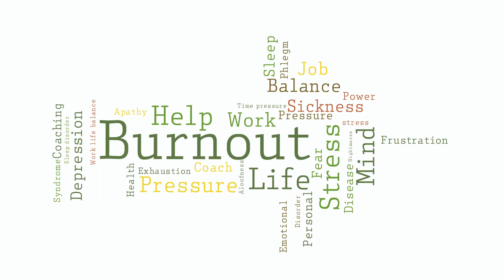6 அறிகுறிகள் நீங்கள் சோர்வு ஆகிவிட்டீர்கள், சோம்பேறி அல்ல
6 அறிகுறிகள் நீங்கள் சோர்வு ஆகிவிட்டீர்கள், சோம்பேறி அல்ல